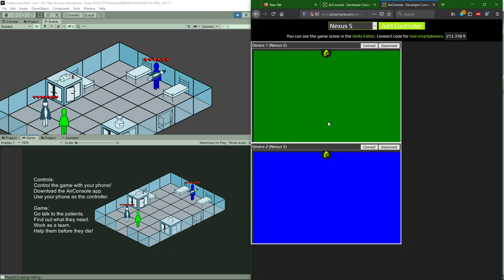Gamedev hospital rejection = defenestratiooooooooon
Ah the comedy of gamedev bugs :)
There /maaaaay/ be a bug in the catching/throwing/tweening logic :-|